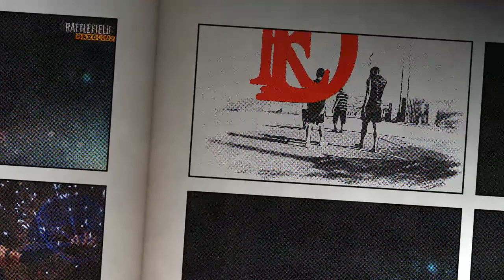MK11 REDCROW (erron black,kollector,kitana) HIGH LEVEL ELDER GOD KOMBAT LEAGUE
MK11 POST PATCH HIGH LEVEL ONLINE GAMEPLAY
RANKED ELDER GOD KOMBAT LEAGUE SETS
ERRON BLACK ( Barking Irons )
ERRON BLACK(52 kard pick up)
KOLLECTOR ( back in the pack )
GERAS (Eternal)
GERAS (Infinite warden)
KITANA (Fearless)
SHAO KAHN (Risen empror)
RAIDEN (Rajin)